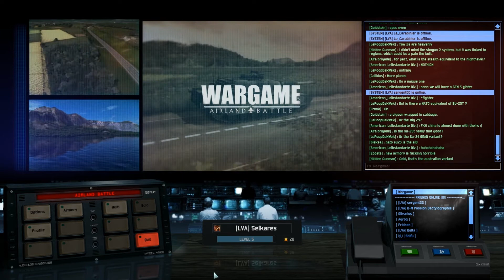Wargame: AB Beta2 08 [FR] Création de Decks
Wargame: Airland Battle pre-order Beta